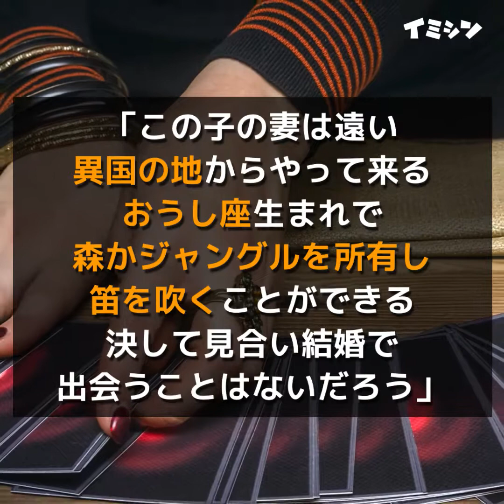若い女性は4ヶ月間、6,400km以上離れたところにいる最愛の男性が超人的な挑戦をしていることを知らなかった。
プラデュムナが生まれた時インドの占星術師は驚くべき予言をしました。その予言はあまりにも現状とかけ離れているため、小さな村に住む貧しい家族は「絶対にありえない」と信じませんでしたが...